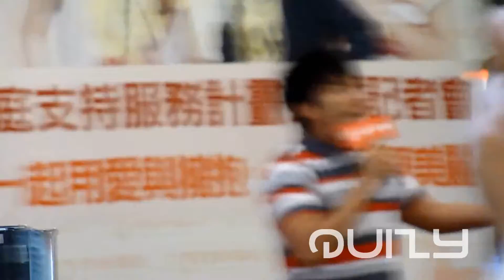[2011-05-13] S.H.E 服裝秀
Top Girl 活動